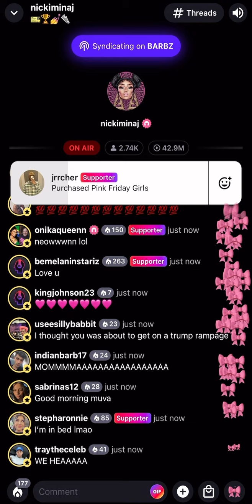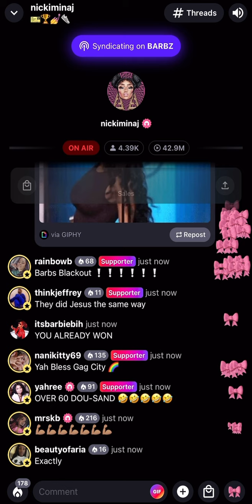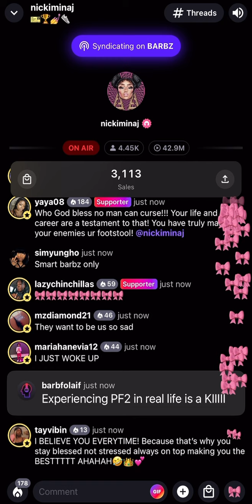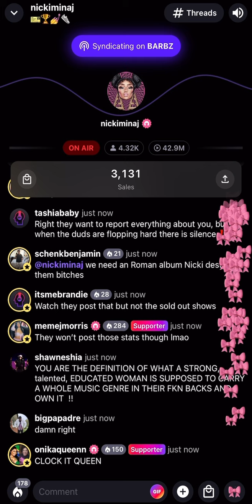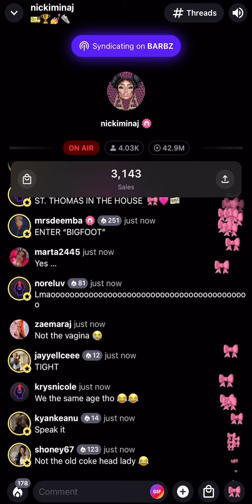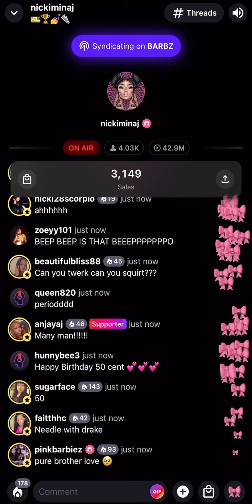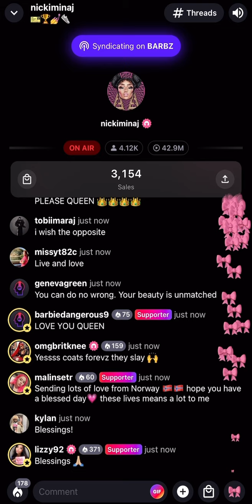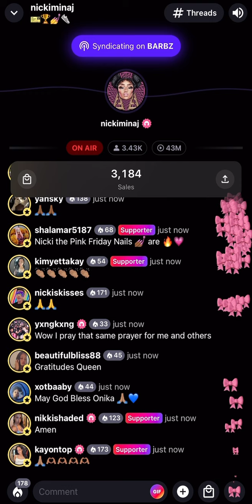Nicki Minaj Stationhead 7/6/24 | 60 Thousand | Gag City Dublin